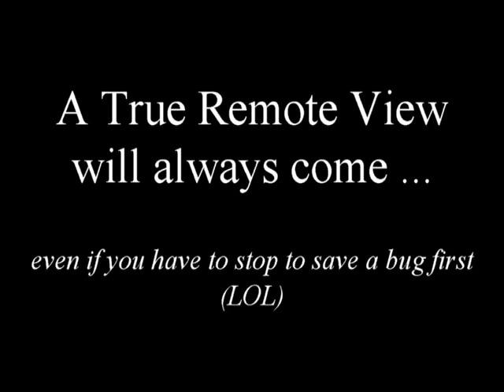Real Jedi Powers !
With good focus, the numbers will always come, even if you stop to do something else first.  Your observer will know what is coming regardless of the events leading up to it.  To learn how to see the future of numbers, check out our Q&A videos